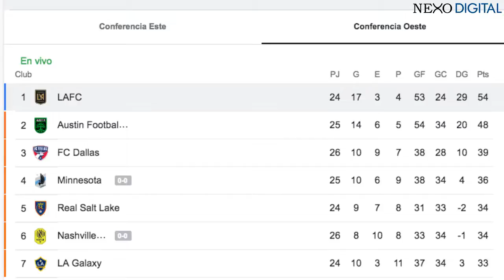Liga de Quito 2 - 0 Emelec | Resumen LigaPro | Ecuatorianos en el exterior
Mira el breve resumen de la jornada del domingo de Ligapro, y lo destacado de ecuatorianos en el exterior.